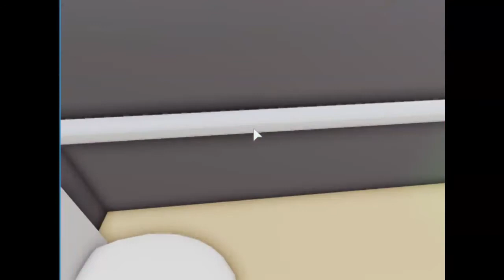Jack the survivalist Ep: 2 Jack